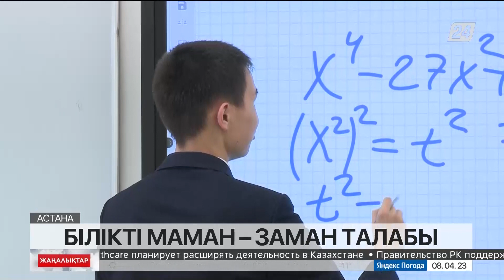Елордалық оқушы Кипрдің білім грантын жеңіп алды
Аңсар Жанахметов "Алтын түлек" республикалық олимпиадасына қатысып, осындай жүлдеге ие болды.